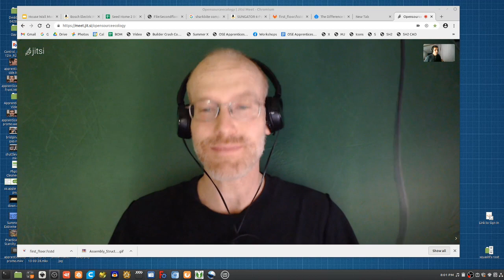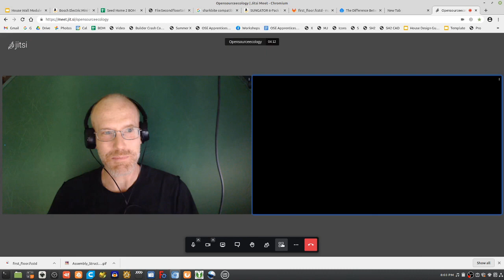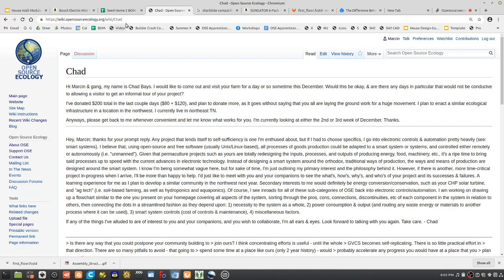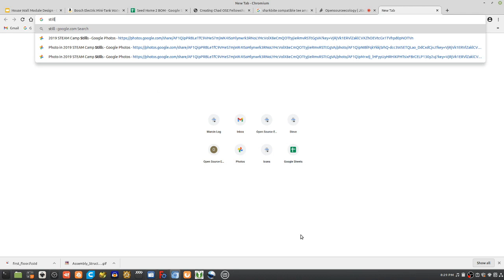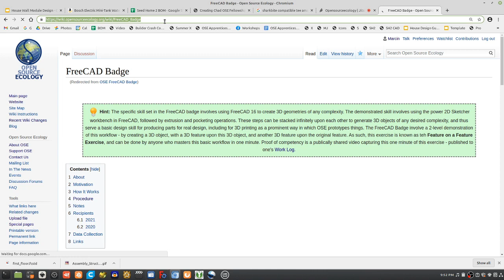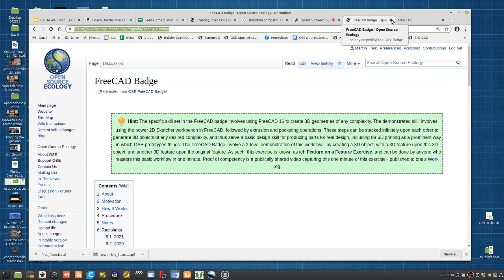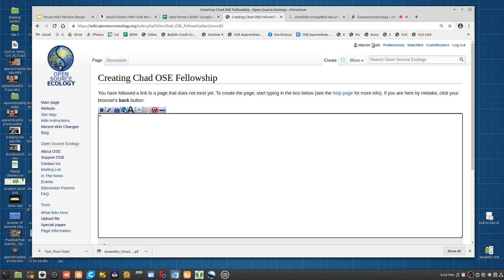OSE Apprenticeship - Chad Hines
Chad Hines is a candidate for the OSE Apprenticeship. Here is our interview.